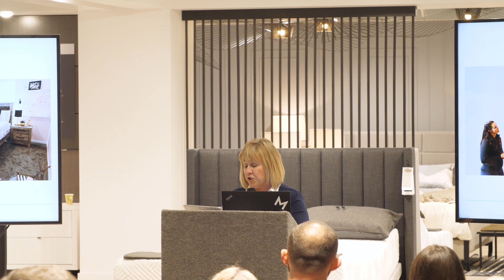Forging Freedom Full Event - Rooms Restored - January 2020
Watch the full event. The Malouf Foundation officially launched Rooms Restored™ at the fifth biannual Forging Freedom Event in January 2020.

At Rooms Restored™, our goal is to create restorative spaces for children who have been physically or sexually abused in their homes. We help businesses and community members organize bedroom makeovers to eliminate the physical triggers of abuse and provide a new space that supports the healing process.